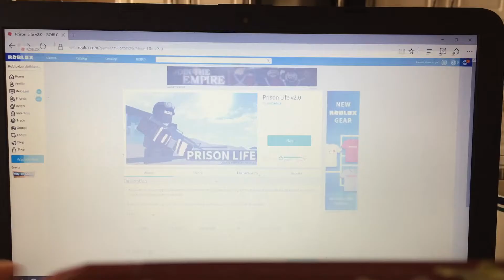Hackers in Roblox Prison Life